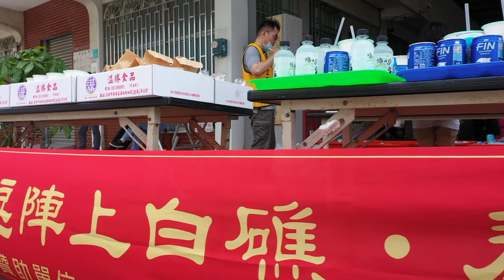2022學甲亮起來奉茶紀錄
背景音樂取材自:時代創藝娛樂頻道
原唱:曹雅雯『感謝』官方完整版MV